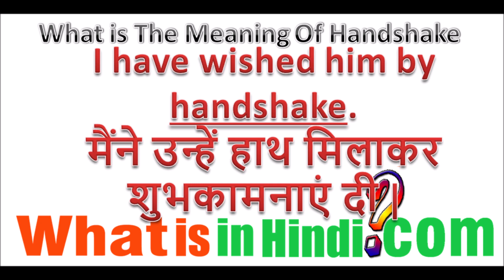What is the meaning of Handshake in Hindi | Hand Shake ka matlab kya hota hai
Handshake का मतलब क्या होता है | What is the meaning of Handshake in Hindi | Hand Shake ka matlab kya hota hai
hands jyada jankari website par milegi...

🤝 meaning in english
handshake emoji meaning in hindiWhat a handshake symbolizes?
What is the original meaning of a handshake?
What is meaning of shaking hands?
What is another word for shake hands?
Does shaking hands mean respect?
What does a handshake say about a person?
handshake meaning body language
handshake meaning in hindi
handshake meaning in business
handshake meaning in computer
firm handshake meaning
types of handshakes
golden handshake meaning
handshake meaning different cultures
shaking hands meaning in hindi
shake hands synonym
different handshake meaning
shake hands in a sentence
shake hands meaning tagalog
shake hands meaning in tamil
shaking hands meaning in different cultures
shake hands meaning in telugu